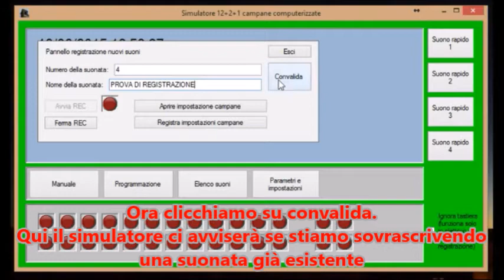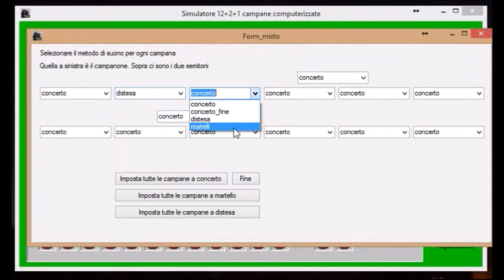Simulatore 12+2 campane - tutorial registrazione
Breve video che spiega in maniera dettagliata come registrare una suonata sul simulatore di 12+2 campane computerizzate